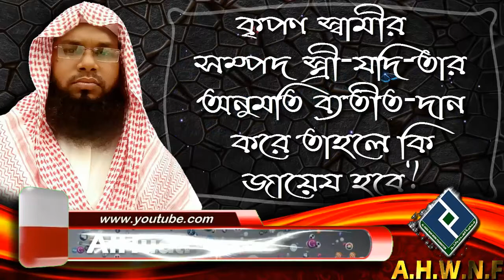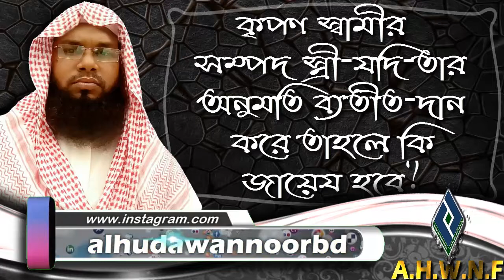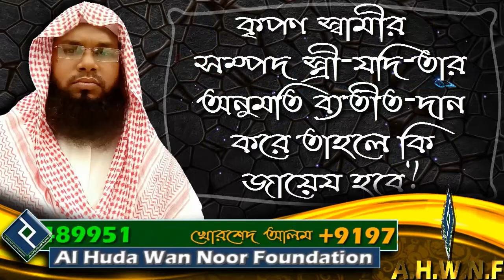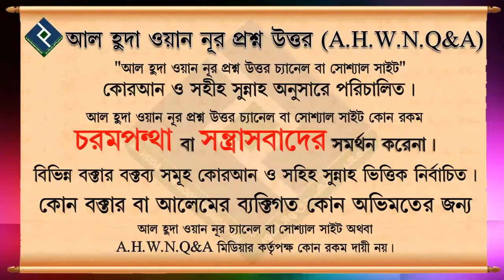কৃপণ স্বামীর সম্পদ স্ত্রী যদি তার অনুমতি ব্যতীত দান করে তাহলে কি জায়েয হবে ᴴᴰ┇শায়খ ওয়াহিদুল ইসলাম সা